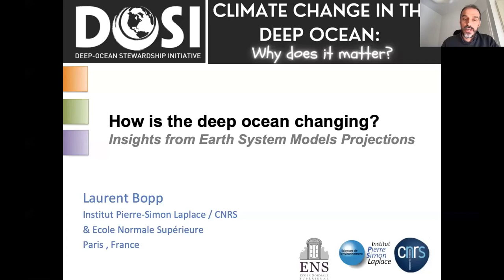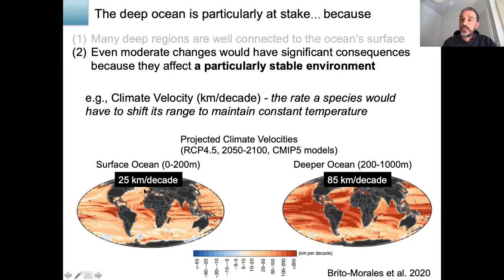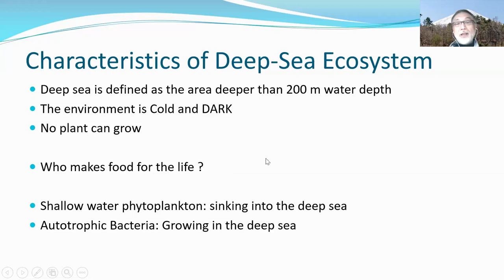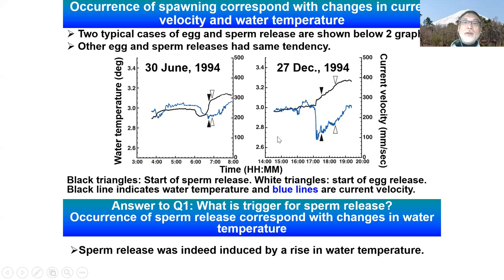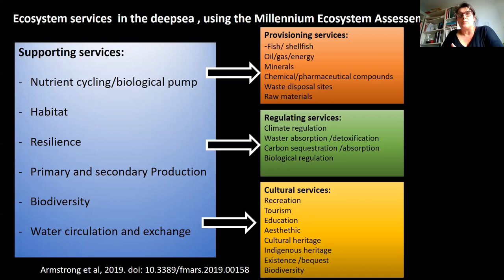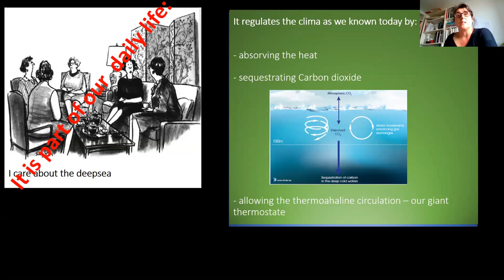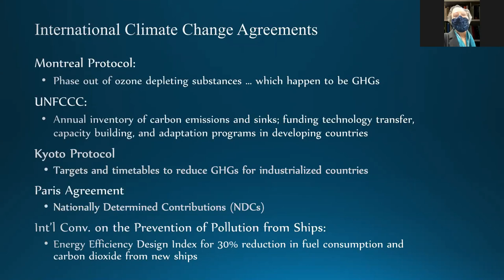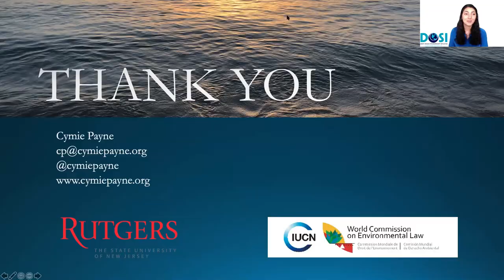Climate change in the deep ocean: why does it matter?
Climate change is altering coastal marine communities at an unprecedented scale and pace.  We now know that deep-ocean ecosystems are also being affected.  How are they being affected and  why is it relevant for humankind? What can be done to reduce the impact? These questions were central in the Webinar “Climate change in the deep ocean: why does it matter?” where specialists in the fields of deep-ocean organisms and ecosystems provided a thought-provoking introduction to climate change in the deep ocean. Speakers were:
*Laurent Bopp, CNRS Senior Scientist at the Institut Pierre Simon Laplace, and director of the Geosciences Departement at the Ecole Normale Supérieure in Paris.
*Yoshihisa Shirayama (Shira), Professor Emeritus of Kyoto University.
*Ana Colaço, a Researcher at Okeanos-IMAR-University of Azores, Portugal.
*Cymie Payne, associate professor of law and human ecology at Rutgers University